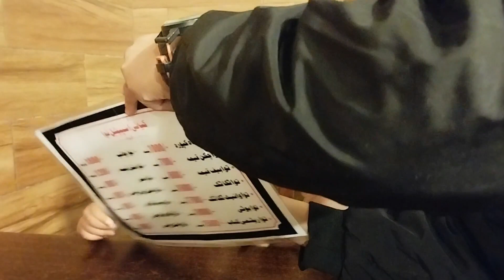Its Zain's Birthday | Welcome Home Baby Moosa |Shopping for New Born Baby and Zain | Vlog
Its Zain's Birthday | Welcome Home Baby Moosa |Shopping for New Born Baby and zain's birthday | Vlog

In this video i am sharing a good news.Allah has given a sweet baby boy to my brother.We are blessed Alhamdulillah.It was also Zain's birthday.Watch how we celebrated zain's birthday and how we welcomed home our new born baby boy.his name is Mohammad Moosa.

My Introduction:-
Hi am Nazia Rehman from Pakistan.
I made this channel to share my easy and simple recipes and also my simple lifestyle vlogs...i cook easy recipes...share daily life vlogs and much more.

MY VIDEOS GENERALLY COVERS:-
Daily Routine | Life in a day | Daily vlog |Summer recipes | clean with me | Vegetarian recipes |Day in my life | Easy recipes for busy moms | Easy meal ideas | Pakistani Family vlogs | Naz Vlogs | Pakistani vlogger |daily urdu hindi vlogs
My daily cleaning routine | life as a mom | my daily cooking routine | routine vlogs | vlog | how i manage my daily responsibilities | my quick and easy simple recipes |me and my kitchen |pakistani mom routine |morning to night routine | kids school lunch box ideas | easy lunch box recipes | kids favourite recipes snacks recipes | my life vlogs  |vlogger mom | how i manage my house and youtube.

easy and yummy beef gola kabab
vlogging youtuber
vloggerlifestyle
vloggermum
vloggerlifewithcooking skills
cook easy recipes
an evening in my life
natasha waqas vlogs
natasha waqas
sistrology
ducky bhai
sitara yaseen
dipika ki dunya
nazia's cooking and vlogs
nazia rehman
nazia hassan
rashida malik vlogs
somali vlogz
merium pervaiz
nishoo khan
nimra asad vlogs
vlog
routine vlogs
house cleaning vlogs
easy cooking vlogs
cooking and vlogs
kitchen cleaning vlogs
house and kitchen
kun food
memoona muslima
ozzy raja
ary dramas
geo dramas
tere bin drama